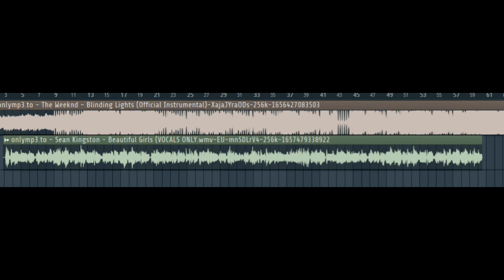Beautiful Lights (mashup i made for school)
kills you